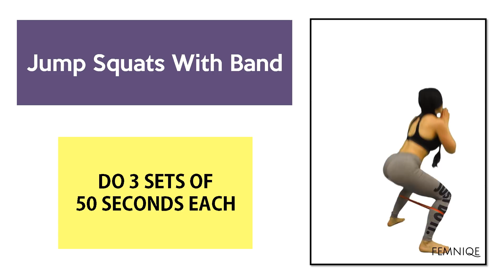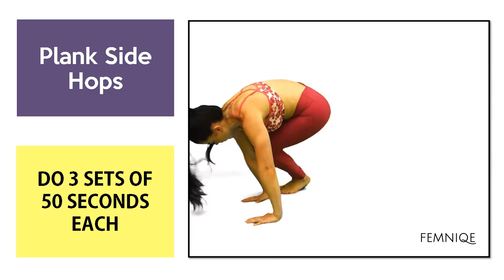❤How To Get A Curvy Body Fast🏁 | 13 Minutes Slim Thick Curvy Figure Workout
How To Get A Curvy Body Fast | 13 Minute Slim Thick Curvy Figure Workout

Use this curvy body workout to sculpt those slim thick curves. This routine will hit every muscle from upper to lower body while torching excess body fat.

Do this workout 3 times a week for better results + eating to gain lean muscle.

Here's a Mon-Sun meal plan that will help you gain healthy lean curves